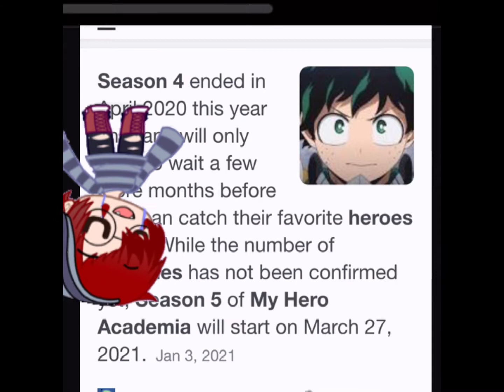Its a 3:32 secret click it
Bunch if rando videos lol